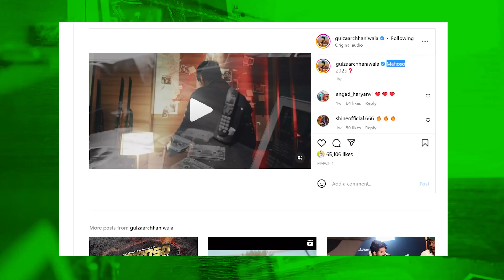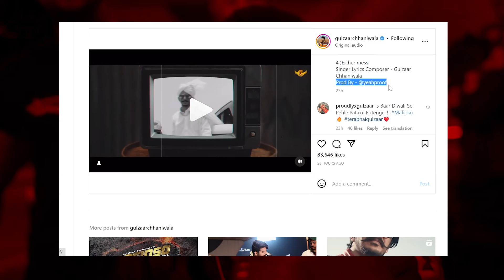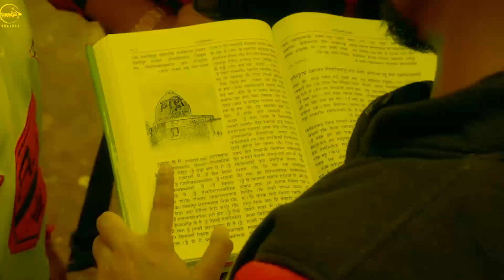Gulzaar Chhaniwala - Mafioso | Album Announcement | Hip-Hop | Rude Haryanvi